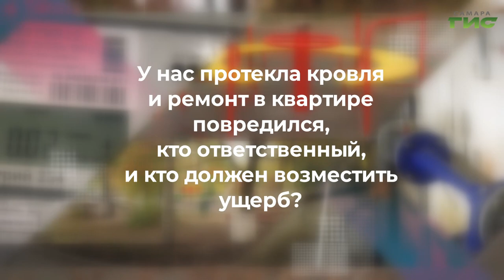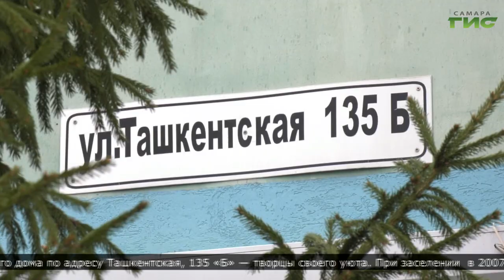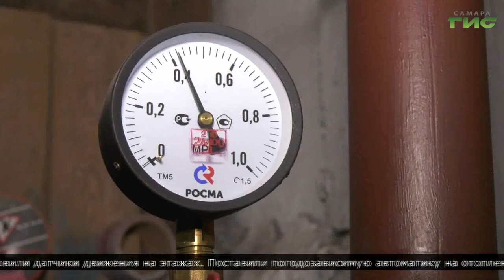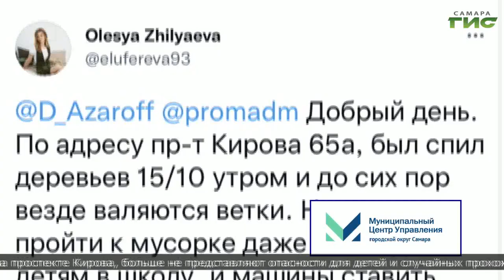"По просьбе жителей МКД" / "Совет моего дома" от 03.11.2021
От слов — к действиям и комфортной жизни в многоквартирном доме. Вместе с экспертами ЖКХ решаем вашу коммунальную проблему в эфире программы "Совет моего дома".